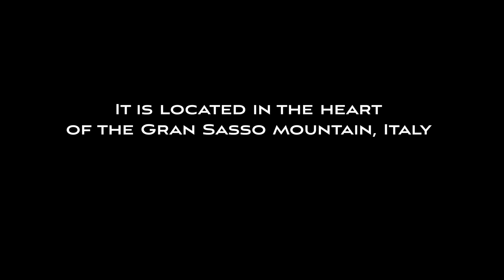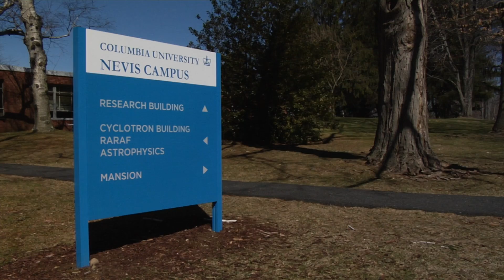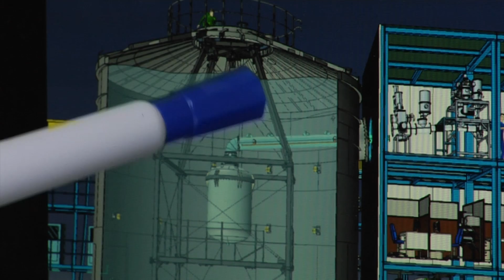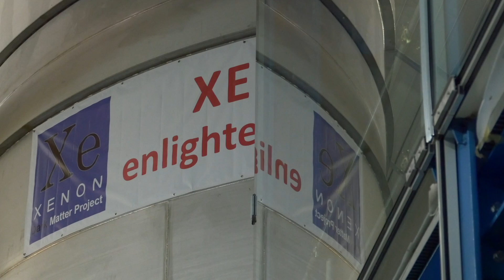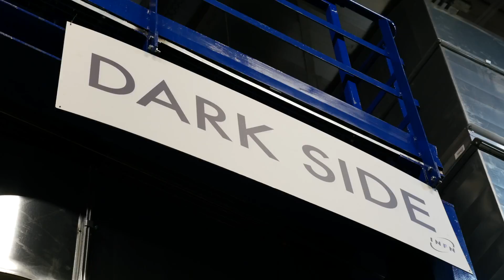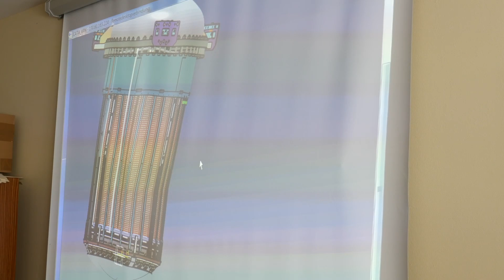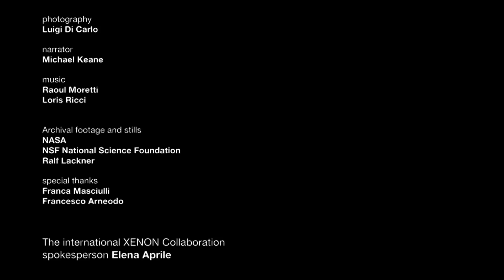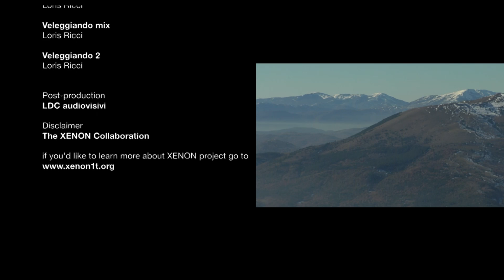XENON1T - Enlightening the Dark - Short Version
The XENON experiment is a 3500kg liquid xenon detector to search for the elusive Dark Matter.

A film produced by the XENON Collaboration

directed by: Luigi Di Carlo & Eleonora Sasso

screenplay: Eleonora Sasso

photography: Luigi Di Carlo

Editing: LDC audiovisivi